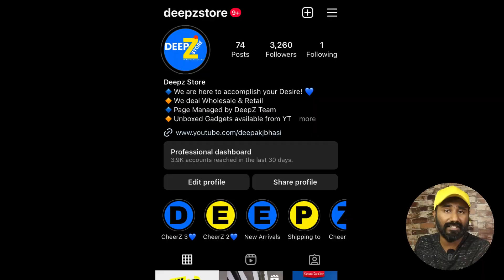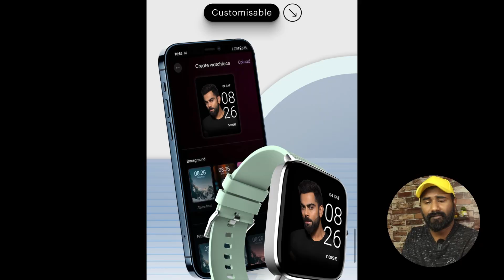Noise Colorfit Thrive | Malayalam Overview | Deepak J Bhasi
✅DeepZstore

🔷Our Unboxed Gadgets will be there for Sale

വീഡിയോ ഇഷ്‌ടപ്പെട്ടുവെങ്കിൽ
ചെയ്യാൻ മറക്കല്ലേ
Keep in touch:
Best Noise Smartwatch Under 1500
Noise Colorfit Thrive Malayalam Overview by Deepak J Bhasi